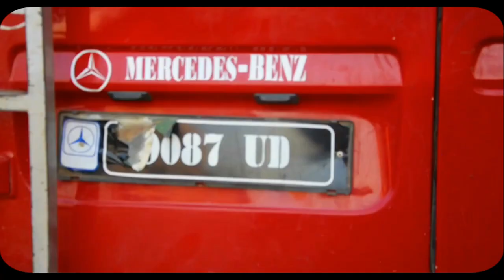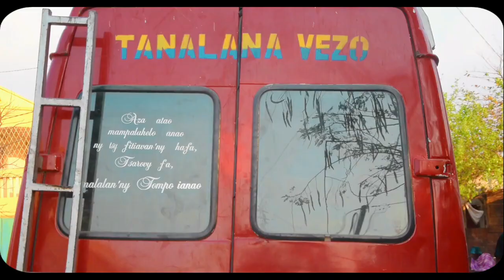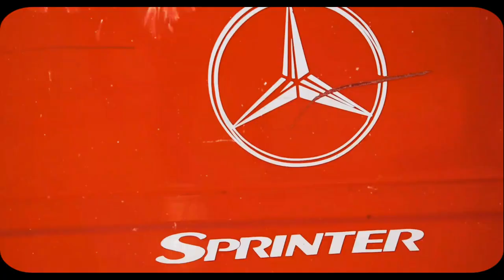BONNAX NEGA - TSINGILO (Nouveauté Clip Gasy 2024)